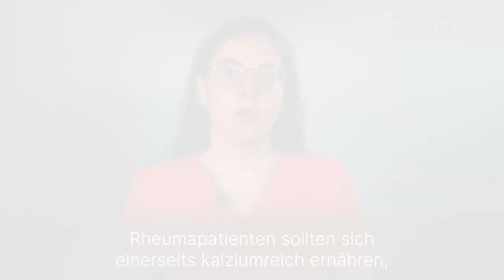Rheuma und Ernährung: 3 Fragen 3 Antworten | Asklepios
Patienten, die unter Rheuma leiden, sollten auf eine ausgewogene Ernährung achten. Denn sie ist ein wichtiger Baustein der Rheumabehandlung. PD Dr. Eva Christina Schwaneck, Sektionsleiterin für Rheumatologie und klinische Immunologie an der Asklepios Klinik Altona erklärt,
warum die Ernährung bei Rheuma so wichtig ist, welche Nahrungsmittel Rheumapatienten bevorzugt essen sollten und was Rheumapatienten eher nicht essen sollten.